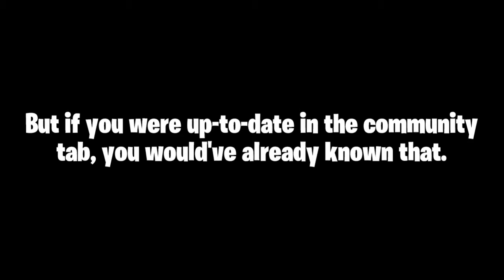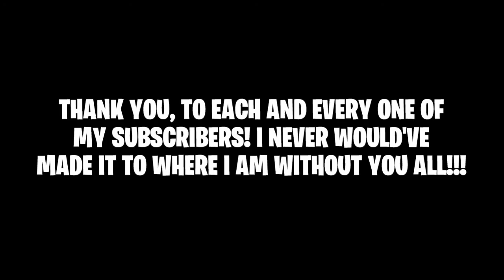I have a very BIG announcement!!!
WAIT, CLOSE THE DESCRIPTION, YOU'LL RUIN THE SURPRISE!!!

nah, just kidding, i already announced a part of it.

Consider using code "Star-Wyse" whenever purchasing from Fortnite, Rocket League, or the Epic Games Store